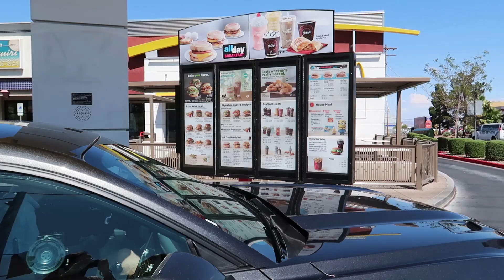MCDONALD'S ROULETTE CHALLENGE W LAS VEGAS!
Kameralnie - internetowe osobistości w moim samochodzie!